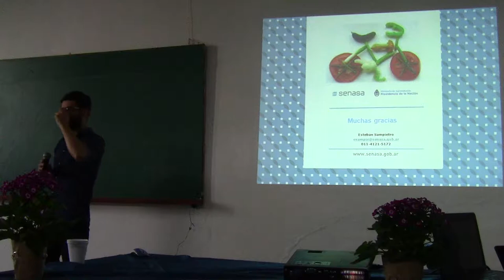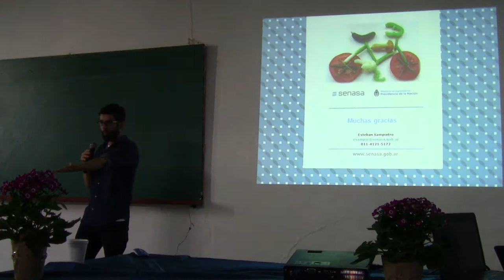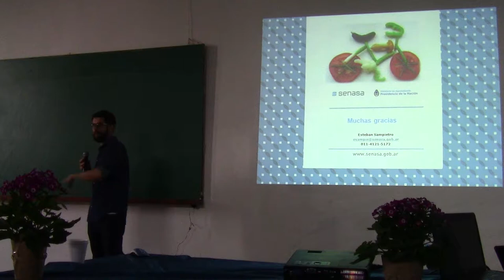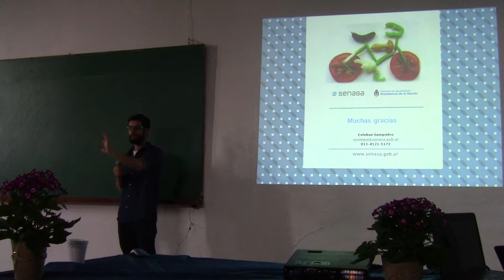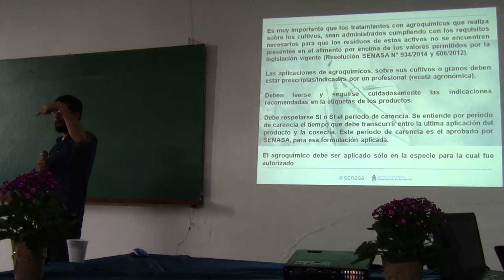Herramientas para la producción responsable de frutas y hortalizas 15/22